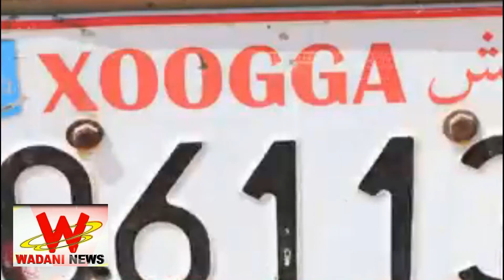DAAWO Hubka & Gaadiidka Ahlu Suna ay lawareegeen & Dagaalka oo wali socda